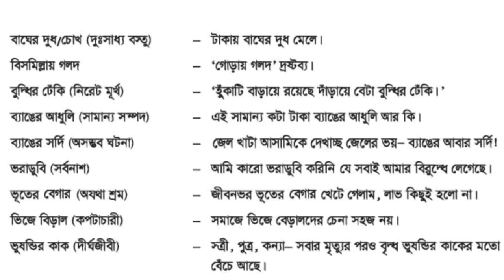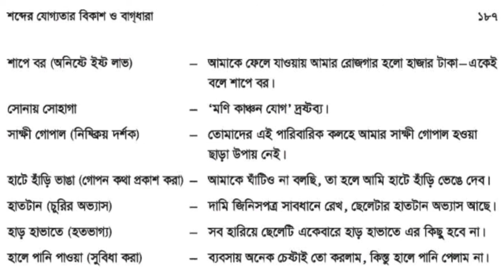বাগধারা। নবম-দশম শ্রেণি। বাংলা ব্যকরণ। ssc preparation। bcs preparation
বাগধারা। নবম-দশম শ্রেণি। বাংলা ব্যকরণ। ssc preparation।